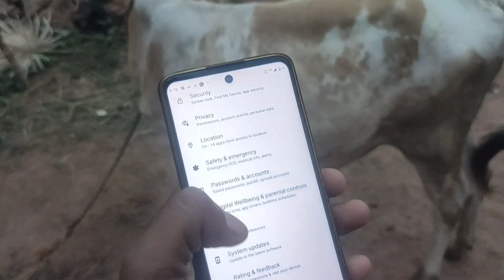in this video | daily soura vlogs | subbu gamang